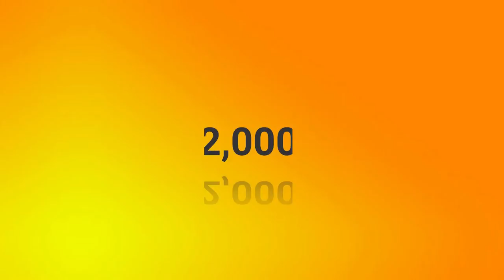Family Bonding | Vacation 2018